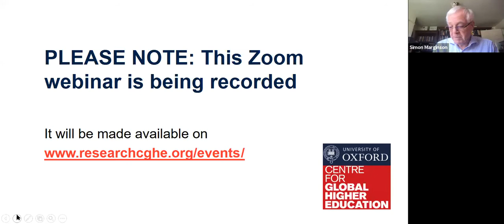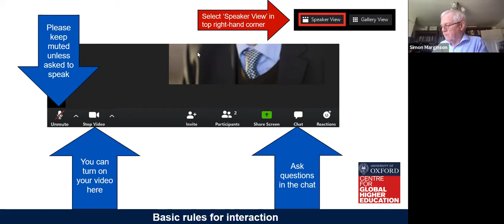Universities in Medialand: A webinar on the public discussion of higher education and research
30 March 2021, 200th CGHE webinar
Anna Fazackerley, The Guardian
Chris Havergal, Times Higher Education
Nick Hillman, HEPI
Debbie McVitty, Wonkhe
Peter Scott, UCL Institute of Education
Harriet Swain, Research Professional News

Policy is now thoroughly political, and politics is a thoroughly public matter. The media (both journalist-based information and unmediated social networks, and the interactions between them) constitute the ‘public’ in contemporary societies. Of the two the journalist-based media has the main role in defining public issues, problems, and shaping – and sometimes slanting – content. As mass higher education systems and research have moved to a more central position in society, inevitably they have figured more in the media. Routinely, information media and social media open up issues inside the sector; while for their part, university leaders and their organisations attempt to work the media – not always successfully – on their own behalf, all the time with one eye on politicians’ responses to media coverage. Much of ‘university engagement’ and ‘research impact’ is normally conducted via both kinds of media. Buried in all of this are core assumptions about accountability and responsibility. When universities are pinged for dissatisfied Covid-afflicted students who want a discount on their tuition fees, who is being held to account, the institutions or the policy makers? Are universities responsible not just to government but to the public – and if they are directly responsible to the public, can media speak on behalf of the public? If not, who does?

Higher education and research are relatively open sectors but their openness does not always gel with the openness of media. Inner university sanctums and specialised knowledge are not easily reached. Universities have become self-interested corporations and they often have something to hide. Could the flow of communication be improved, and how can universities and the media become more savvy about each other? The time scales are different and often the issues seen as important are also different. The relentlessly national political framework of media does not coincide with the everyday internationalism of higher education for whom the global is not a marginal add-on but normal business. What is it about universities that is of greatest public interest, and how much should that matter? Does the media get it right or do important matters go missing? For example, why are higher education culture wars much more important as symbolic debates than they are on the ground? To what extent is media coverage of higher education about realities? To what extent is it about issues and interests that bubble up from below, to what extent is it top-down normalisation of the sector according to one or another political agenda, to what extent is it just about the need to provide entertaining copy? Are ‘what’s true’ and ‘what’s interesting’ inevitably different? Does media-based public scrutiny improve the performance of universities and enhance public involvement in them? Is the public agenda slowly slipping towards the social media side of communications, and if so what are the consequences?

Don’t miss our special 90-minute webinar on these vital questions. This is the 200th public seminar/webinar since CGHE began its seminars in early 2016 and we have extended the normal format to allow for a rich discussion. The issues will be explored by a panel of four leading journalists, whose coverage of the sector is enlightening and influential, a former journalist now working as a policy advisor after a stint as a university vice-chancellor, and the leader of the sector’s primary think tank in the UK – and by our participant audience. There will be a lively Q&A session.